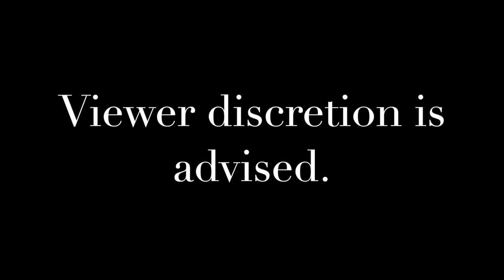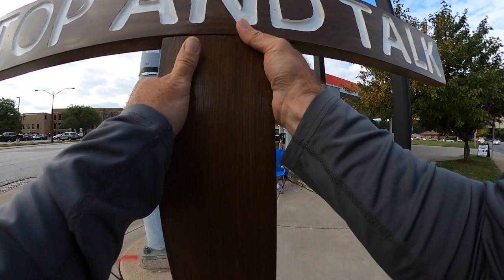Stop and Talk Podcast: King Solomon of Davenport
WARNING! THIS VIDEO CONTAINS FREQUENT INSTANCES OF PROFANITY AND BLASPHEMY.

While crosswalking at the corner of Harrison and Locust, Lee stopped to talk. He was on his way to the hospital having recently learned during a routine chiropractic appointment that his aorta might soon rupture.

Lee wanted to vent. He was angry. He thought he was angry with the world. But the one he truly hated was God.